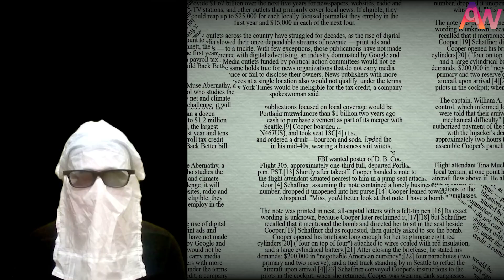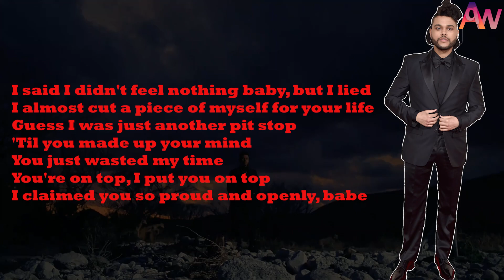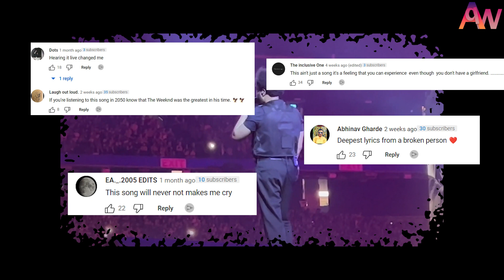Weeknd, Legend Singer of modern Era ? Selena Gomez broke his heart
and do listen my fav part  from call out my name song , played in between the video.